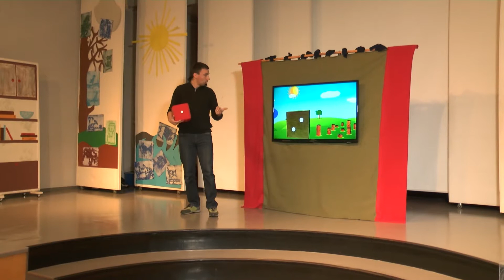Prispevek o Red in Green - AnimaTera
Spletna stran predstave Red in Green na kateri najdete tudi spletne igre za otroke - brezplačno.